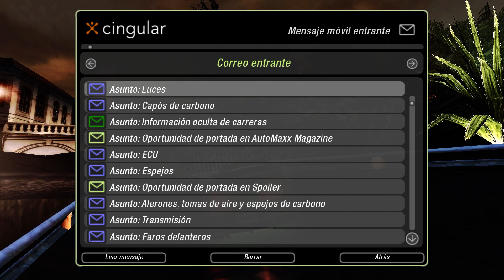NEED FOR SPEED UNDERGROUND 2 Ep 33 1080HD El Rincón Racer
Need for speed underground 2.Corremos 1 Calle X  y 2 circuitos logrando mi top speed hasta ahora en un Stage 2! (mejoras nivel 2)

0:00 Comienzo del video
02:26 Circuito de 4,897 Km
11:13 Circuito Calle X de 0,559 Km
14:00 Circuito de Alta velocidad de 4,116 Km